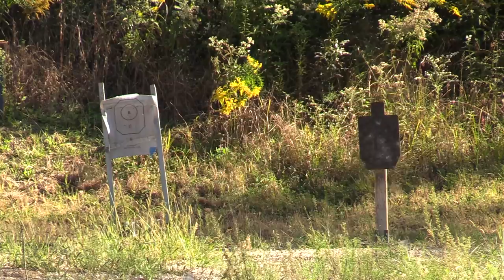I'm Amazed at How Poorly I Shoot this Gun